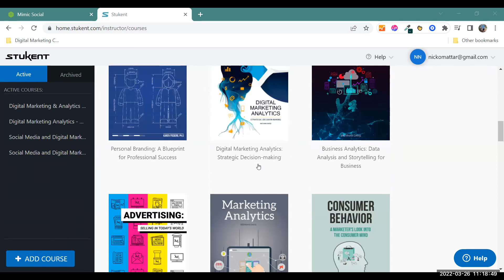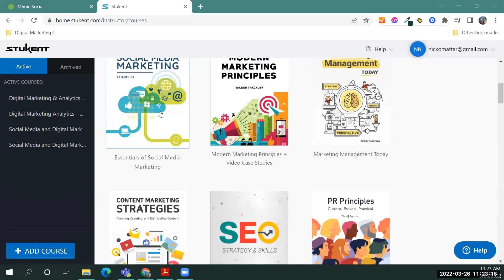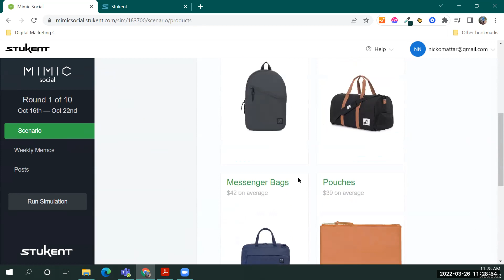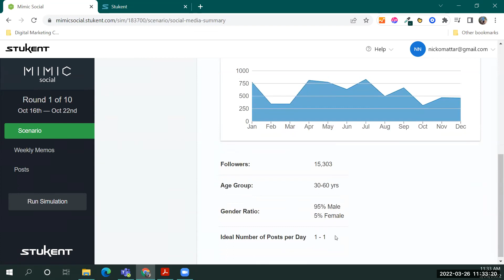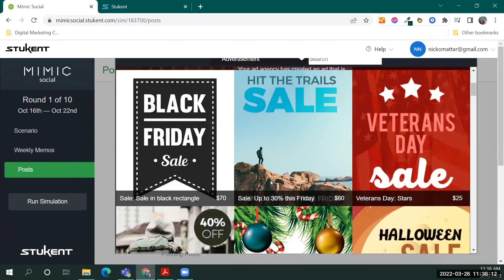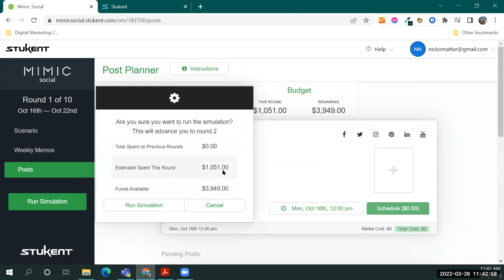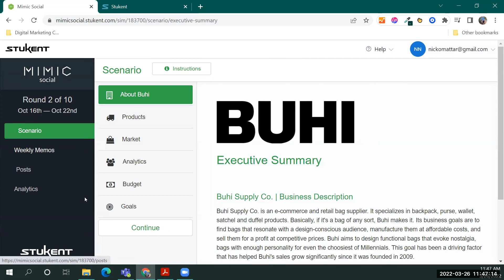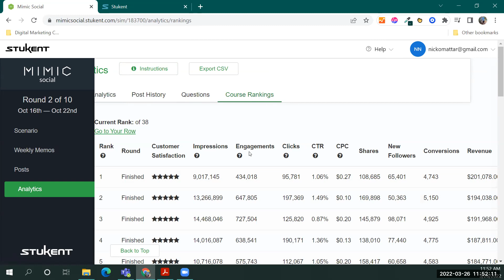Stukent Mimic Social Simulation Walkthrough - For Professors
Stukent's social media simulation is my favorite simulation (besides my own of course) when it comes to digital marketing. Learn about the simulation with this quick overview, including a sample syllabus, the kinds of classes this can work with (more than social media!) and what kind of tips to give students.

FOR STUDENTS WHO WATCH THIS you will definitely learn a few things, but if you have specific questions about "how to succeed" with this, comment below and I will try to help!